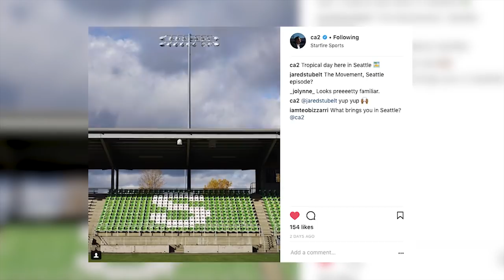Why your team will win MLS Cup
Calen and Susannah take a look at each of the four remaining teams in the Audi 2017 MLS Cup Playoffs and discuss why all four have a chance to taste MLS Cup glory.